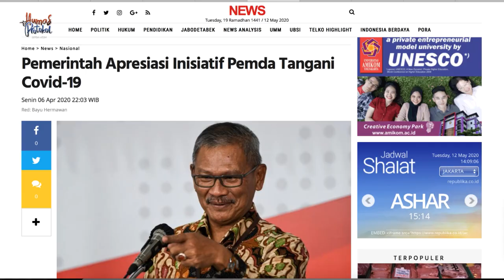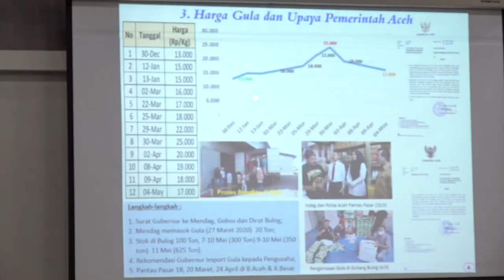Update penanganan covid-19 Aceh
Aceh menjadi salah satu dari 34 provinsi di indonesia yang ikut terjangkiti virus corona. Data pertanggal 11 Mei 2020, ada 17 orang yang terkonfirmasi positif covid 19. Dari 17 kasus positif Covid-19 di seluruh Aceh,  sebanyak 5 orang masih dalam perawatan di rumah sakit rujukan, 11 orang sudah sembuh, dan 1 orang meninggal dunia. Kasus meninggal itu bukan kasus baru melainkan kasus Maret 2020. Sedangkan jumlah Orang Dalam Pemantauan (ODP ) sebanyak 1.936 orang.